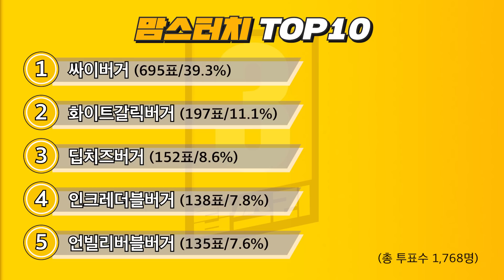계모터치 논란...? 리뉴얼로 바뀐 맘스터치에서 꼭 먹어야 할 햄버거 TOP3 리뷰!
맘스터치가 새롭게 메뉴를 개편하며 논란이 되었는데요
범과 JK가 2년 만에 맘스터치 탑쓰리 리뉴얼로 다시 리뷰해봤습니다!
과연 TOP3 순위 변동이 있었을 것인가...?!